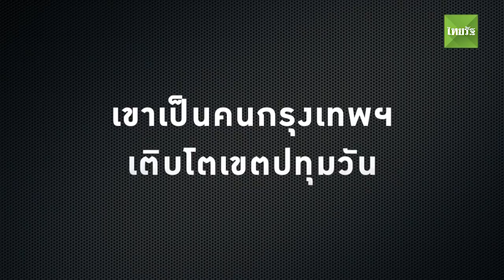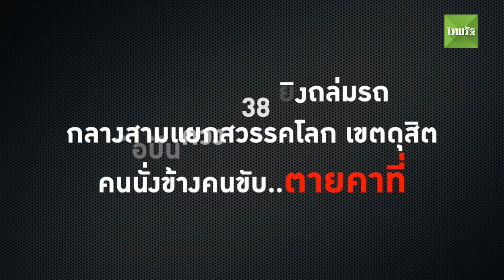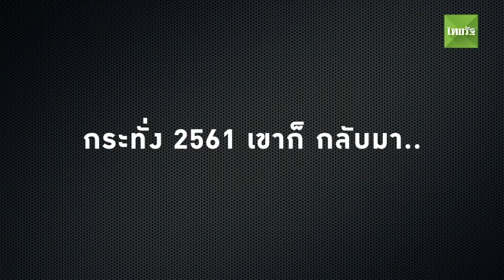3 นาทีคดีดัง : กระสุนสั่งตาย ย้อนคดีฆ่าผิด..ยิงดับคนสนิท สันธนะ ประยูรรัตน์ | Thairath Online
เป็นข่าวใหญ่และดัง มีคนติดตามทั้งประเทศ สำหรับปฏิบัติการบุกกวาดล้างสินค้าไม่ได้มาตรฐาน